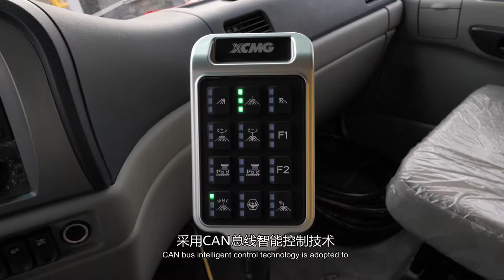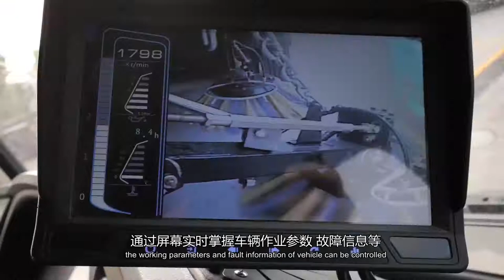XCMG Street Sweeper | XCMG Complete Solution for Road Cleaning